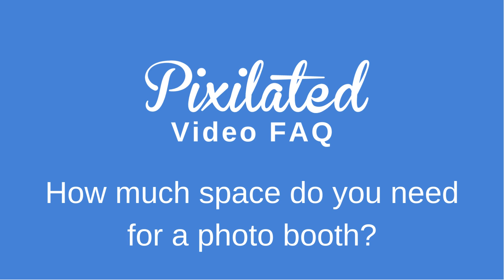Photo Booth FAQs: How much space do you need for a photo booth?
The amount of space needed for a photo booth depends on the size and type of the booth as well as the number of people you want to accommodate in the booth at the same time.

An open-air photo booth can fit into tight spaces if you choose to use it without a physical backdrop setup. It has about a 3'x3' footprint. Since the backdrop is not required, you can set up the photo booth in a corner or against a wall, and still have enough space for your guests to take photos.

However, it's important to note that without a physical backdrop, the background of the photos will be whatever is in the background of the event space, so keep that in mind when choosing the location for the photo booth.

For an open-air photo booth with a backdrop, the space required is usually more flexible as the equipment is typically set up on a stand or tripod. A minimum of 8'x8' (2.4m x 2.4m) of floor space is recommended for an open-air photo booth, but again, larger spaces may be needed depending on the number of people you want to accommodate.

For a traditional enclosed photo booth, a minimum of 5'x5' (1.5m x 1.5m) of floor space is recommended. This will provide enough room for one or two people to comfortably take photos. For larger groups or for those who want to have more space to move around, a 10'x10' (3m x 3m) space or larger may be necessary.

It's always a good idea to consult with the photo booth rental company to determine the exact amount of space needed for the specific booth you're interested in.